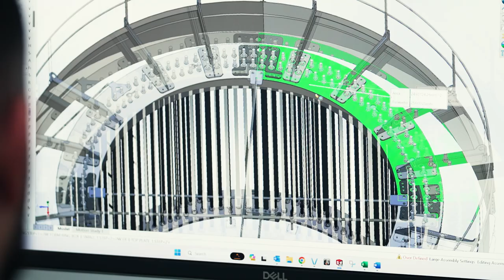Renewables generates 100 new jobs for Western Sydney manufacturer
Working with business, industry and communities, the NSW Government is leading a once-in-a-generation upgrade of the NSW electricity network.

One local NSW based manufacturer leveraging the growth in the renewable energy sector is Precision Oxycut and Allthread Industries, subsidiaries of a family-owned business based in Smithfield, in Sydney’s western suburbs.

In this video, Simon Preston, General Manager of these business divisions, shares his insights on the benefits of transitioning to renewable energy on the business and the opportunities it offers to local manufacturers.

The NSW Government’s Electricity Infrastructure Roadmap sets out how we're going to transition the electricity network to one that is more affordable, clean, and reliable for everyone. To find out more visit energy.nsw.gov.au/electricity-transition